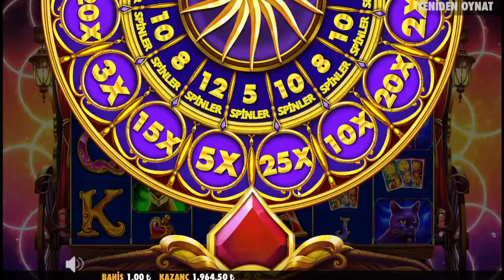SLOT SİZDEN GELENLER! SLOT OYUNLARI SİZDEN GELEN MAX WİN KAZANÇLAR 17 🏆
Hoş geldiniz! Canlı Slot Oyunları yayınımıza hoş geldiniz! Slot hastası  Online casino'ların dünyasında heyecan dolu bir yolculuğa çıkıyoruz. Bu canlı yayında, çeşitli heyecan verici Slot oyunlarında "Max Kazanç" hedefini yakalamak için odaklanacağız. Heyecan dolu dönüşler ve büyük kazançlarla dolu bir seans için hazır olun!

🎰 BU YAYINDA OYNANACAK SLOT OYUNLARI 🎰
1️⃣ Gates of Olympus: Yunan mitolojisinin dünyasına girin ve bu görsel açıdan etkileyici Slots oyununda tanrıların gücünü deneyimleyin. Efsanevi "Max Kazanç" bize verilecek mi? Cevabı öğrenmek için takipte kalın!

2️⃣ Sweet Bonanza: Tatlı dişinizi hazırlayın çünkü Sweet Bonanza'nın şekerli lezzetlerine dalıyoruz. Renkli makaralarda büyük kazançlar ve ağız sulandıran lezzetler arayışında şans yanımızda olacak mı? Bize katılın ve heyecanın nasıl geliştiğini görün!

Yayın boyunca izleyicilerimizle etkileşime geçecek, soruları yanıtlayacak ve stratejileri tartışacağız. Çekinmeden yorum bırakın ve mümkün olduğunca çok yoruma yanıt vermeye çalışacağız. Sizin desteğiniz ve katılımınız bizim için çok değerli!

Sizlere birinci sınıf eğlence sunmak ve kumarhane deneyiminin heyecanını kendi evinizin konforunda paylaşmak için çalışıyoruz.

🔴Slot  Canlı Yayın Programı 🔴

Slot severlerin topluluğumuza katılın ve büyük kazançları birlikte takip edelim! Unutmayın, slots slotmachine slotonline casinoonline casinogames casino slotoyunlari slot oyunlari slot izle slot oyna zaman bir eğlence biçimi olarak görülmeli ve sorumlu oyun oynamaya teşvik edilmelidir. İyi şanslar ve makaraların size uygun hizalanması dileğiyle!

- Gates of Olympus big win
- Gates of Olympus max win
- Sweet Golden Christmas
- Watch bonus slot
- Sweet Bonanza
- Small safe Sweet Bonanza
- Large Sweet Bonanza Safe
- Big Win Sweet Bonanza Xmas
- Sweet Bonanza 100X
- Sweet Christmas Bonanza 200X
- Sweet Bonanza Sensation
- Bonus for purchasing Sweet Bonanza
- Buy Sweet Bonanza bonus
- Sweet Bonanza Free Spins
- Sweet big Bonanza win
- Wild Wild Riches
- Big Win Wild Wild Riches
- Wild Wild Riches Sensational
- Free spins Wild Wild Riches
- Wild Wild Wealth Bonus
- Slot Video
- Slots
- Watch video slots
- The best paid slot machines
- The easiest bonus slots
- Watch slot machines
- Free spin slot
- watch slots
- Panda Fortune
- Jackpot Panda Fortune
Sweet Bonanza
SweetBonanzaBuy bonus
SweetBonanzaBuy bonus

starlight princess
gates of olympus
sweet bonanza
fruit party
wild west gold
gems bonanza
slot
slotoyunları
bonus hunt
maxwin
slot oyunları canlı yayın
slot canlı
slot videoları
slot izle
blackjack
rulet
roulette
slots live